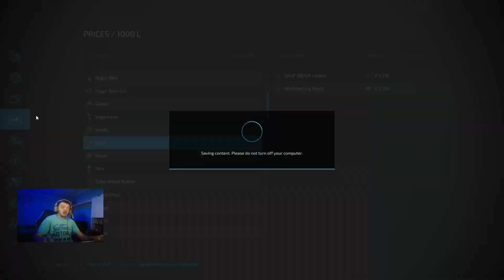KUPIO SAM PRESU KOJA UBACUJE BALE U PRIKOLICU! BLATNJAVA FARMA EP.20